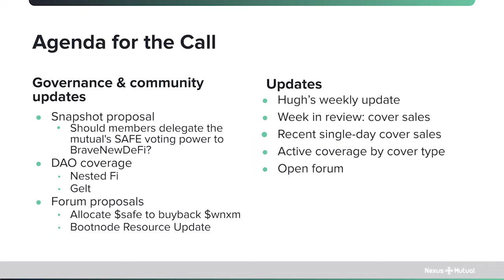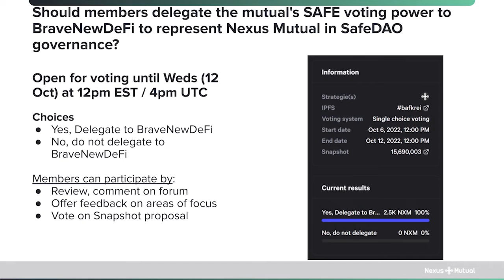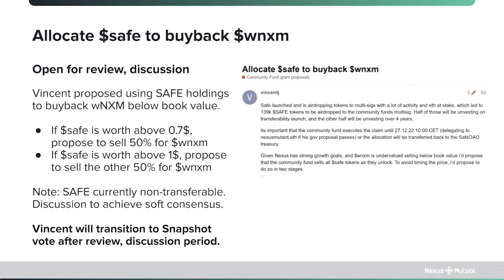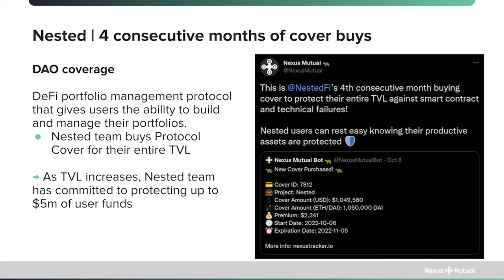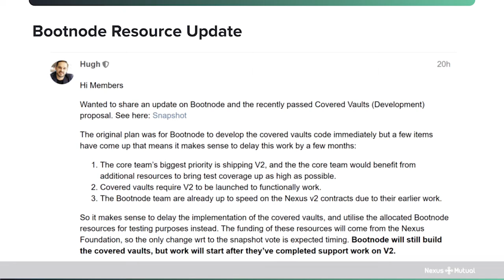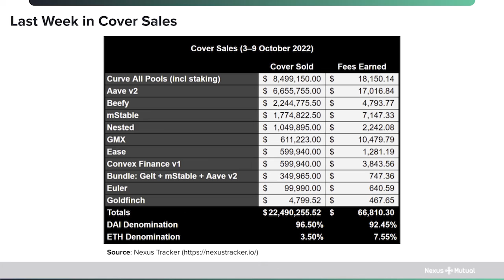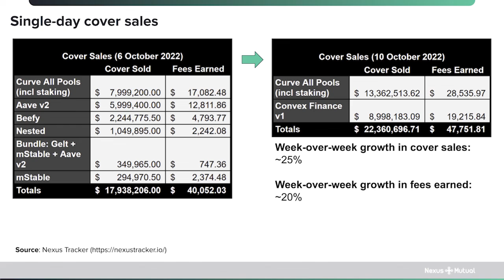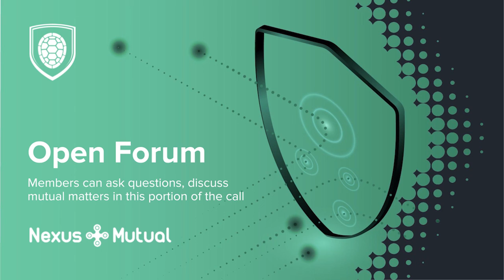Nexus Mutual Community Call | 11 October 2022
Nexus Mutual's weekly community call is held every week in the Nexus Mutual Discord at 9am EST / 1pm UTC.

On this week's community call, we share an overview of the developments within the Nexus Mutual ecosystem, which include:
- DAO coverage | Gelt Finance + Nested
- Forum proposals
- Hugh's weekly team update
- Last week in cover sales
- Recent single-day cover sales, fees earned
- Active coverage by cover type